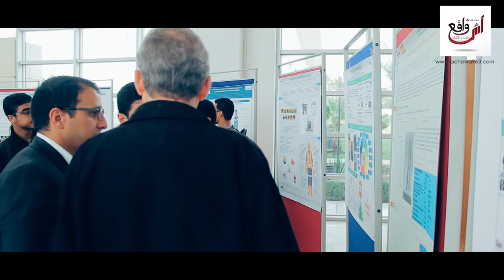طلبة ENSA بالجديدة ينظمون يوما دراسيا تحت عنوان " système et procédés industriels "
جريدة إلكترونية وطنية شاملة ومستقلة سرعة الأخبار ومصداقية مصادرها نافذة جديدة من نوافذ النشر وقلم إلكتروني حر بكل المواصفات الإحترافية  تم تأسيسها سنة 2015 من طرف المدير العام للجريدة  و فرعها الرئيسي بمدينة الجديدة تتميز الجريدة بمصداقية الأخبار و سرعتها في نقل الأخبار بكافة التفاصيل المتوفرة